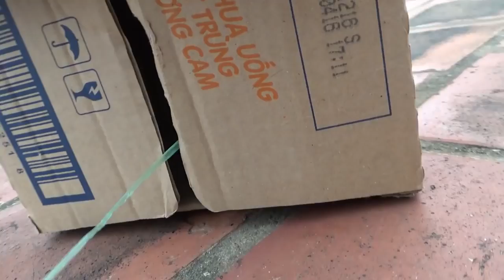trucks, dump truck, cement mixer truck | car toy | video for children